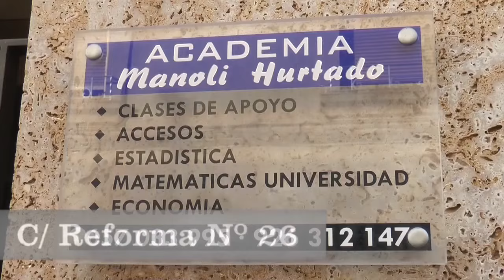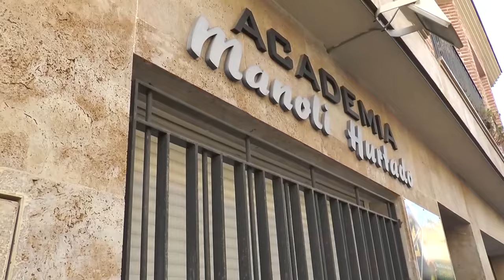Academia Raquel de la Torre García, centro de estudios situado en el centro de Valdepeñas.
Academia Manoli Hurtado, centro de estudios situado en el centro de Valdepeñas en la calle Reforma, 26, con 30 años de trayectoria en clases de Matemáticas, Física y Química y Economía.

Además, Raquel de la Torre García impartirá clases de Infantil y Primaria en todas las asignaturas, con grupos reducidos de cinco niños máximo y con métodos innovadores de enseñanza y nuevas tecnologías.